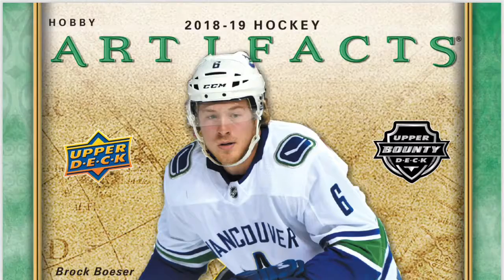2018-19 NHL Artifacts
A brief video highlighting the content of 18-19 NHL Artifacts Hockey